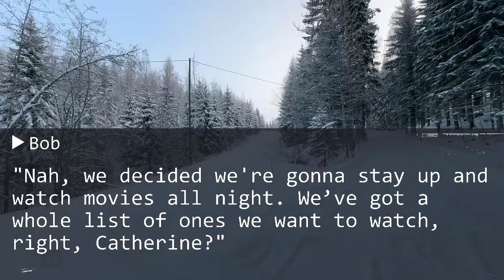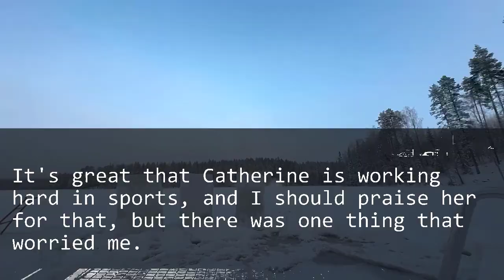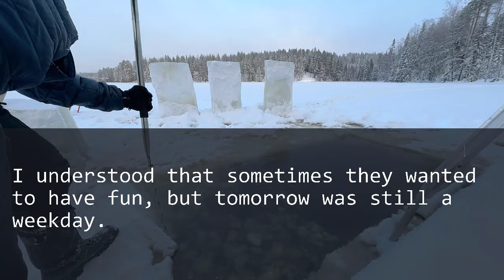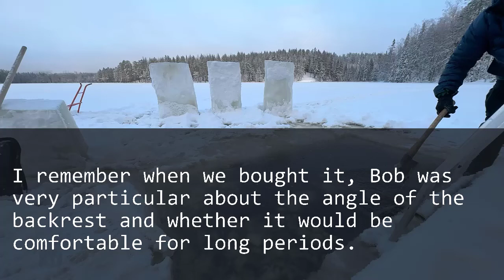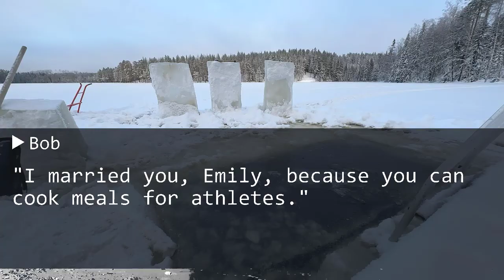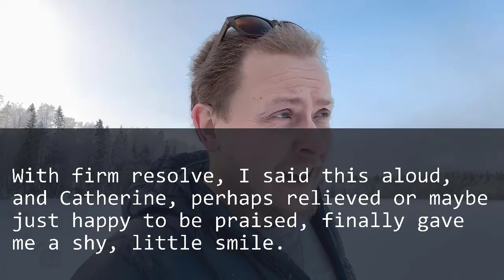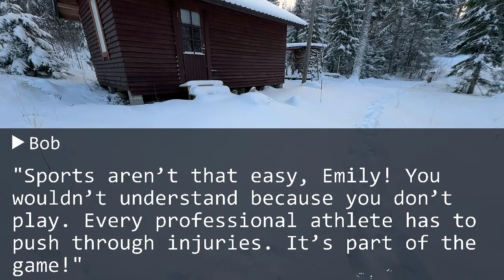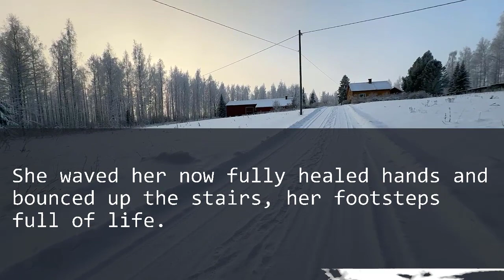My Hubby Invited My 13-Year-Old Daughter to His Room for a Movie Night. And I Found a Bloody Towel